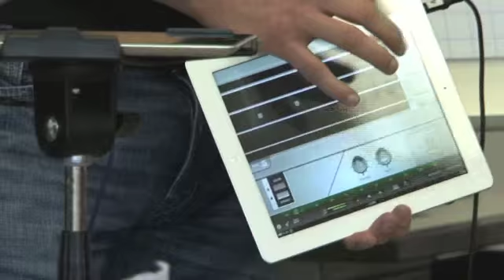iBand-Saar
Die iBand-Saar eröffnet musikalisch den ersten Pad-Day am Landesinstitut für Pädagogik und Medien (LPM) in Saarbrücken